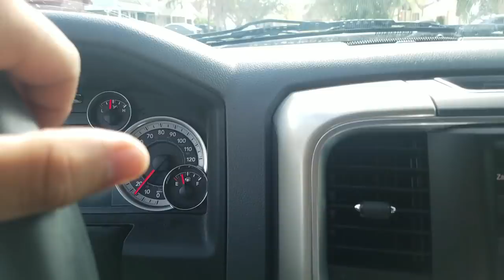CLEANEST HOMEMADE ECOSYSTEM!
Dozen's of minnows in a cup get transported to this wonderful aquarium!

BOOYAH!